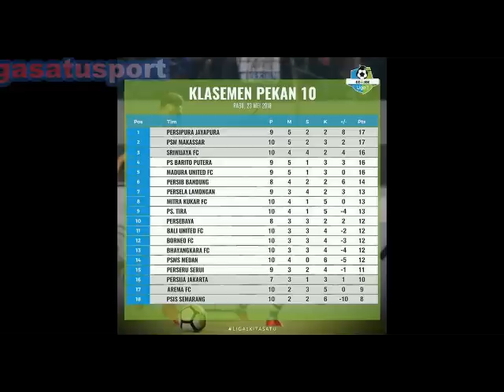Persib Bandung Striker, Ezechiel Ndouassel Prove the Best Quality in League 1 Indonesia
Liga 1 - Persib bandung kembali menunjukkan kelasnya di hadapan puluhan ribu Bobotoh yang memadati Gelora Bandung Lautanb Api Stadium, saat menjamu PSM Makassar.

Pertandingan seru dan menegangkan tersaji antara Persib Bandung vs PSM Makassar diselenggarakan pada 23 Mei 2018 dalam sebuah laga yang bertajuk Liga 1 Indonesia 2018 pekan ke-10.

Seperti yang dikutip dari liga-indonesia.id (23/5/2018) pertandingan ini berakhir dengan skor 3-0. Ketiga gol Persib Bandung dicetak oleh Ezechiel N'Douassael (39' P, 54') dan Jonathan Bauman (83').

Tenggelamkan PSM Makassar dengan skor akhir 3-0, tentu menjadi sebuah hasil yang sangat positif. Pasalnya hal ini membuat Persib Bandung mendapatkan sekian banyak keuntungan sempurna, seperti:

Dengan hasil ini, praktis Persib Bandung meraih 3 point sempurna dan mendapatkan total raihan 14 point, hasil dari 4 kemenangan, 2 hasil imbang dan 2 kekalahan (2 laga masih ditunda).

Dengan dua gol yang dilesatkan pada menit ke-39' dan 54', menjadikan Ezechiel N'Douassel sebagai pemuncak klasemen sementara Top skorer Liga 1 Indonesia 2018 dengan 9 gol, bersanding dengan Fernando Rodriguez Ortega.

Dengan kembali meraih hasil positif, maka Persib Bandung memiliki rasa kepercayaan diri yang sangat tinggi jelang bertandang ke I Wayan Dipta Stadium, markas besar Bali United pada 27 Mei 2018 nanti.